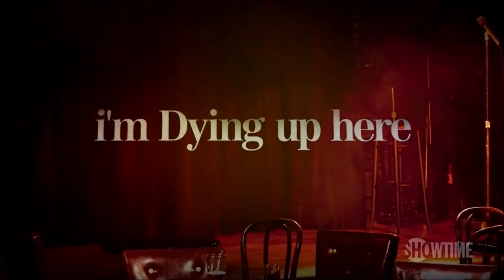SÉRIES QUE TODO ATOR e ATRIZ DEVERIA VER | Parte 2 | Atores da Depressão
Olá meu respeitável púbico, no vídeo de hoje vou mostrar mais séries obrigatórias para você que sonha em ser ou já é um profissional da atuação!

Se existe alguma série que ficou de fora, não se desespere, escreve pra gente que em breve pode sair uma Parte 3.